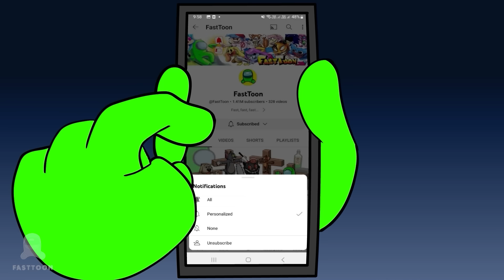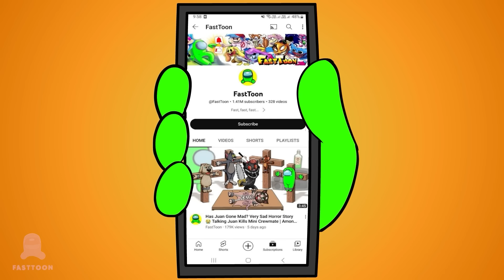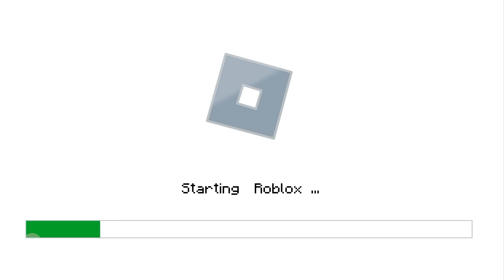Wubbox in Color or Die: Mini Crewmate and Wubbox in Spooky Roblox Color or Die | Among Us Animation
SPOOKY AND FUNNY GAME WITH WUBBOX MONSTERS 🔥

Mini Crewmate and Wubbox Monsters in Roblox Color or Die and various game universes - FNAFSB, FNF, Poppy Playtime, Talking Juan, Minecraft and  Pizza Tower🔥 🔥 🔥

Share your damn opinion in the comments)

I recommend downloading and playing a cool game of the FIND HIDDEN OBJECTS genre

Enjoy a Great Animation Show!